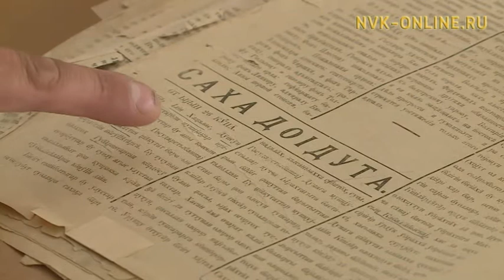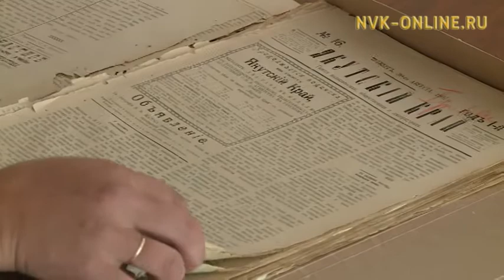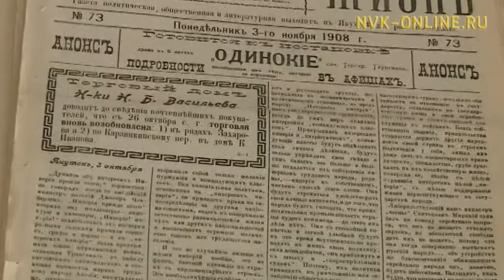Саха тылынан бастакы хаһыаттар уонна сурунаал үөрүүлээх тэрээһиннэрэ ыытыллар